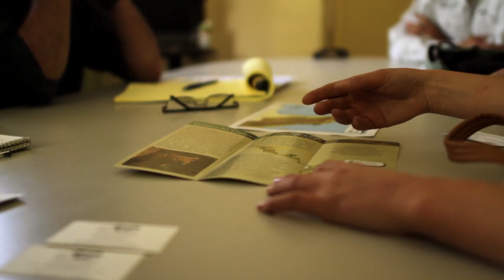HAZ ESTO para SALVAR LA SELVA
En este 29 de noviembre, DÍA INTERNACIONAL DEL JAGUAR, declarado así por la ONU gracias a los esfuerzos de PANTHERA, WWF y WCS, publicamos en nuestro canal este video en el que el profesor Eduardo aportó su voz y otros recursos para dar una opción fértil y significativa a través de la cual puedes REALMENTE HACER UNA DIFERENCIA.

NOVIEMBRE, MES DEL JAGUAR (Conoce todas las actividades que PANTHERA MEXICO en conjunto con otras organizaciones y países, llevan a cabo durante el mes de noviembre de cada año para que puedas ayudar y formar parte de los hermosos eventos culturales, artísticos y de divulgación):

VER MÁS